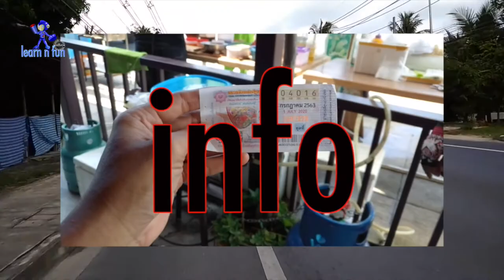menu halal dari mini market disini, serius enak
saya ingin berbagi pengalaman membeli berbagai menu halal dari mini market yang ada di Thailand.
selain murah, mudah didapatkan hampir diseluruh penjuru Thailand.
jadi buat kalian yang muslim punya rencana mau kuliah atau liburan di Thailand, jangan takut kelaparan atau susah susah mikirin mau makan apa disana.